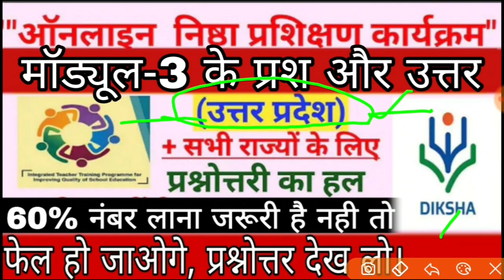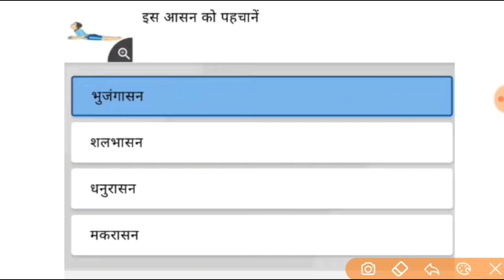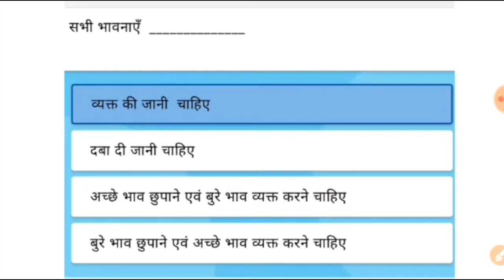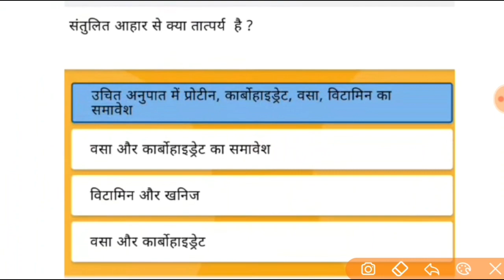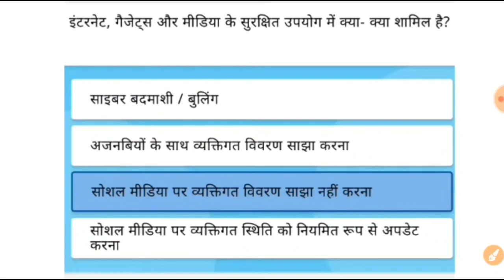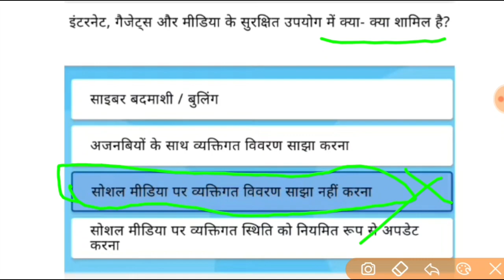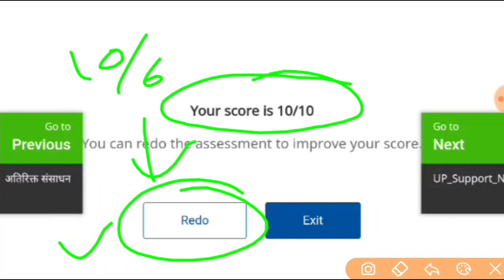निष्ठा प्रश्नोत्तरी मोड्यूल-3 के प्रश्नों का उत्तर,nishtha training module 3 answers,निष्ठा ट्रेनिंग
nishtha training question answer,module 3,nishtha online training,nishtha training module 3 answers,How to use DIKSHA for nishtha training,
Nishtha Training On Diksha App question answer,
ONLINE NISHTHA TRAINING quiz IN Diksha,
निष्ठा Nishtha training पाठ्यचर्या और समावेशी कक्षा प्रश्नोत्तर,
module 3 curriculum and inclusive class quiz in diksha app,
दीक्षा ऐप में निष्ठा प्रशिक्षण मॉड्यूल 3 पर कैसे प्राप्त करें,
प्रश्न उत्तर निष्ठा प्रशिक्षण दीक्षा पर,
निष्ठा प्रशिक्षण पाठ्यचर्या और समावेशी कक्षा प्रश्नोत्तरी,
दीक्षा ऐप पर निष्ठा प्रशिक्षण प्रश्नों के उत्तर,
prashnotari HAL,
quiz